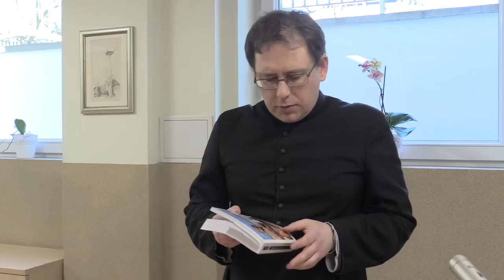Jak Arystoteles odnalazł Boga - Spotkania z Akwinatą nr 15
Jak wielki starożytny myśliciel doszedł do pojęcia Pierwszego Poruszyciela? Czy nazywał Go Bogiem? Jak go sobie wyobrażał?
ks. Piotr Dzierżak FSSPX